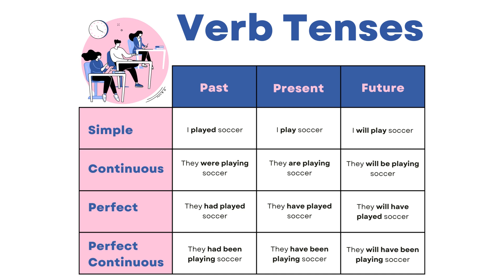Verbs Tenses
Dive into the fascinating world of English verb tenses in this quick and informative video! Whether you're a student looking to improve your grammar skills or a language enthusiast seeking to brush up on your English, this bite-sized lesson is perfect for you.

Why are you learning English language? To get a better job, to pass an official English exam, to travel or just to communicate in English? I help you with all this.
1. Increase Your Vocabulary and Idioms 2. Improve Your Speaking and Listening 3. Exam English 4. Business English 5. Travel English 6. Social English 7. Improve Your English Pronunciation 8. Want to Learn Even More?
You can find more various English educational videos here.